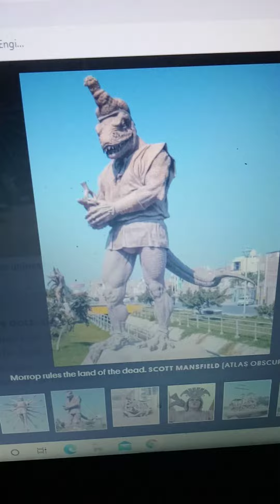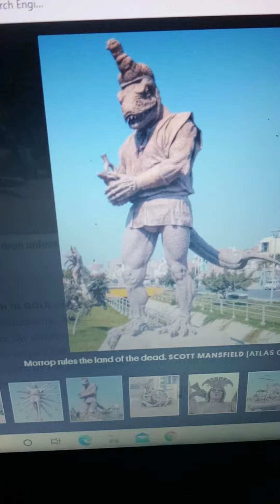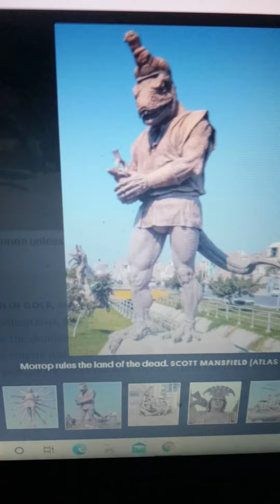STATUE OF A NAGA SERPENT GOD IN PERU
The statue of Morrop is in Peru. This is a Draconian Reptilian God of the living and dead. Please do your own research on this.